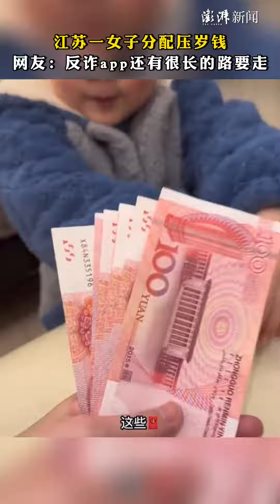女子分配压岁钱，网友：反诈app还有很长的路要走